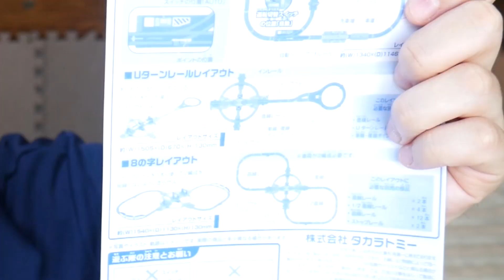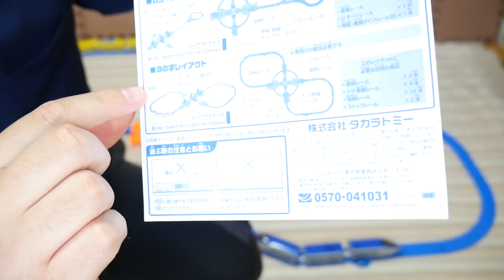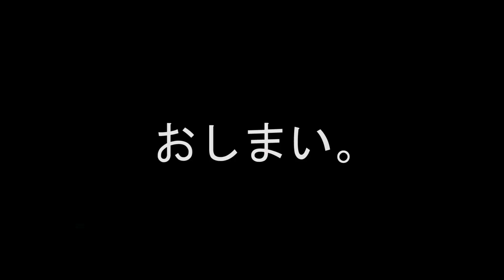コメントにお答えしてプラレールぐるぐる回るビック転車台基地をつかってコースを作ってみたけれど!?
今回はコメントにお答えしてプラレールぐるぐる回るビック転車台基地を使ってコースを作って遊んでみました。説明書に載っている8の字レイアウトなのですがなかなか難しくておもしろかったです。